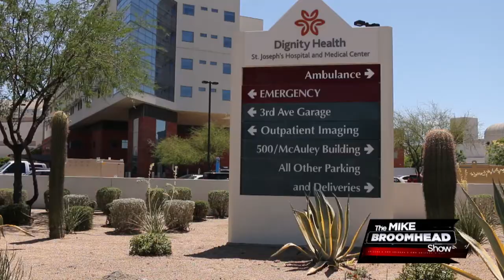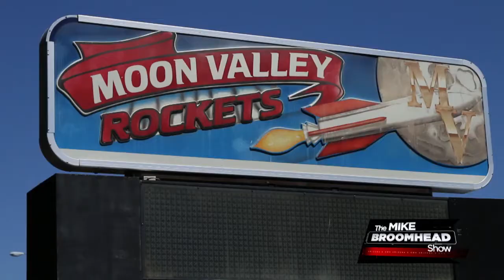Mike Broomhead visits with the AZ Archery Club May 21, 2016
Mike visits Arizona Archery Club in Phoenix to talk about preserving and managing Arizona's wildlife. Plus, presidential election updates, Broomhead's Best, and What's Trending on the Web!